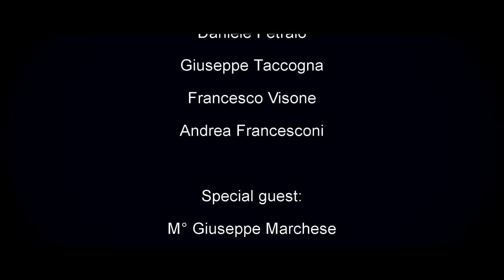A TERGO LUPI: Break the breath [OFFICIAL VIDEO]: a fighting song (tagelharpa & ritual drum)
A Tergo Lupi - Break the breath: a tagelharpa, ritual drum and bouzouki fighting song (Lyrics below)

• Pandora, Deezer, ecc...
• Digital Stores (Amazon, iTunes...)

Lyrics

Pain will come
sight is blurring
ears are closing
mercy won't bless us
here

Our blood will feed the ground
this is, no more, your choice
this night we walk the line
tonight, we're close to...

Walk the line, face your face
you will see
you'll get close
and your blood will bless the ground

Pain will come
and sweat will drop
in this place our bodies don't belong to us
we all knew
cannot hide it
it's not fair
(break the breathe)

tonight we're close to gods

Fighters (in order of appearance):
Daniele Petraio
Giuseppe Taccogna
Francesco Visone
Andrea Francesconi

Special Guest:
M° Giuseppe Marchese (Kung Fu Club Sassuolo)

Audience:
Andrea Izzo
Federica Beneventi
Francesco Bergonzini
Marco Ruspaggiari
Michael Bergonzoni

Special Thanks to Dimitri Trombetta for the location